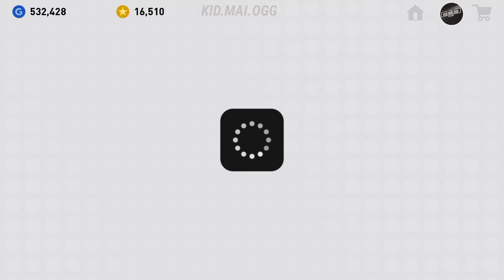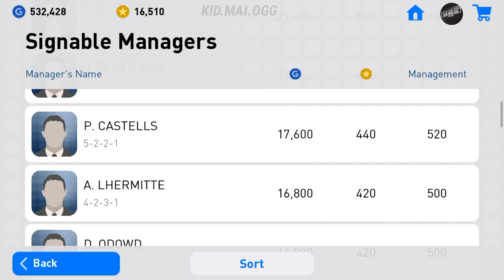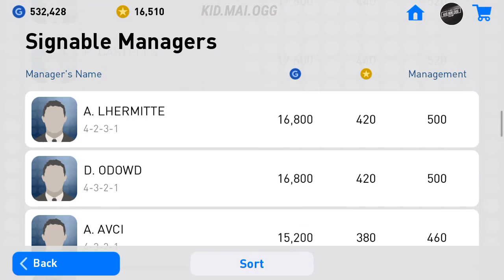อยากได้ไม่ยาก🔥 โค้ช Zico 🔥 | Kiatisak SenaMuang ⚡ โคตรเก่ง 3 | เวลาหาโค้ช !!